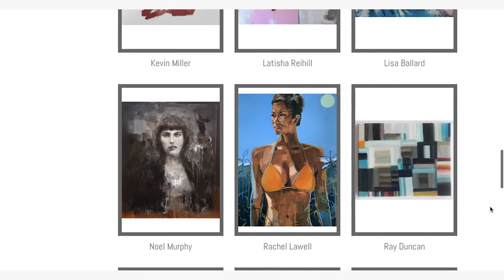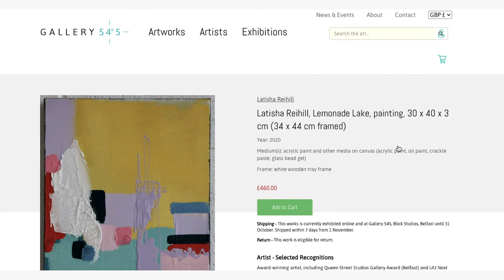Gallery 545 - Contemporary Art of Northern Ireland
Art Director and Curator Francesca Biondi talks about Gallery 545, its story and its services - how her enthusiasm for art and supporting artists led to the creation of an online and pop-up galley striving to promote artists, connect them with art lovers and make art accessible and affordable.